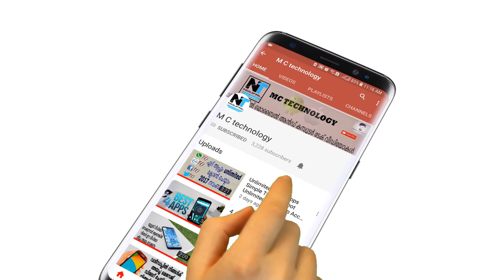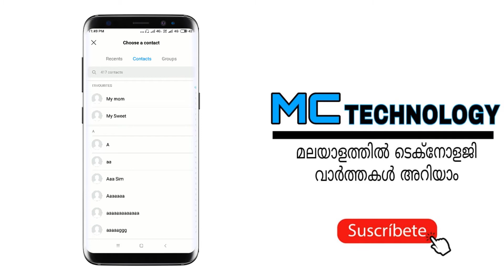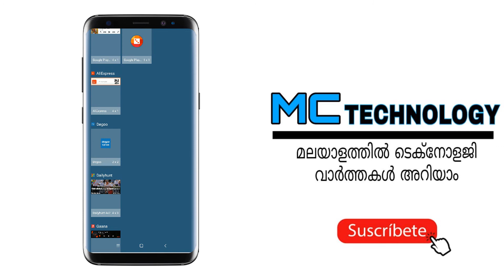how to add or remove widgets on android phone video tutorial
how to add or remove widgets on android phone video tutorial -Android Tutorials Guides Tips and Tricks